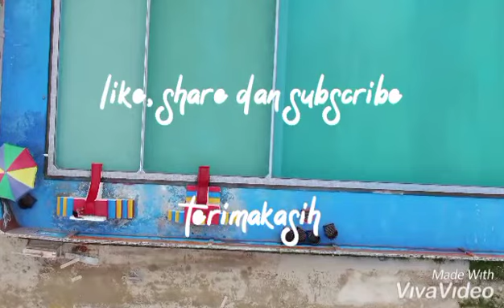Kolam Renang wisata SCV Tetean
wisata SCV Tetean